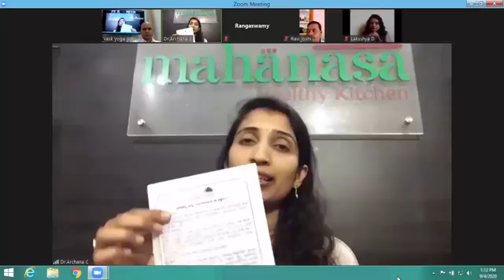Barmuda grass usage in Sharad rutu by Dr Archana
Barmuda grass details, its usage, its benefits in Sharad rutu, September and October month is explained by Mahanasa team.